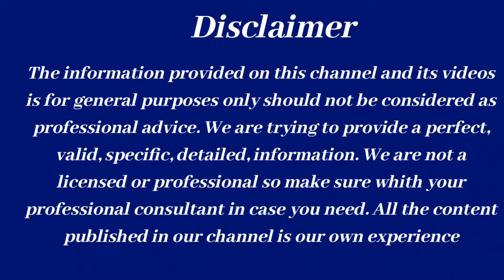शीर्षासन के अदभूत फायदे ! Head stand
@therapist tulsi शीर्षासन के अदभूत फायदे ! Head stand
hi friends
 I am therapist tulsi well come to my youtube channel therapist tulsi
In today's video I have explained about  शीर्षासन